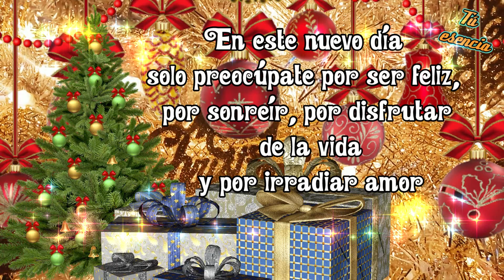Buenos días mira este hermoso video te lo dedico es para ti El mensaje de buenos dias mas bonito.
Buenos días mira este hermoso video te lo dedico es para ti El mensaje de buenos dias mas bonito. Comparte este lindo mensaje de buenos días y hazle saber a esa persona especial para ti que pides a Dios por ella para que en su vida solo haya bendiciones.